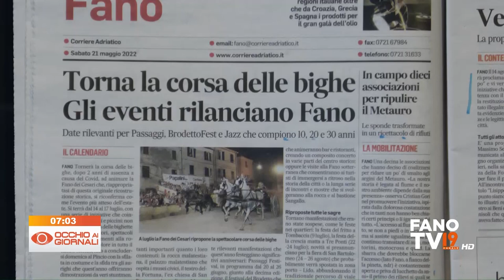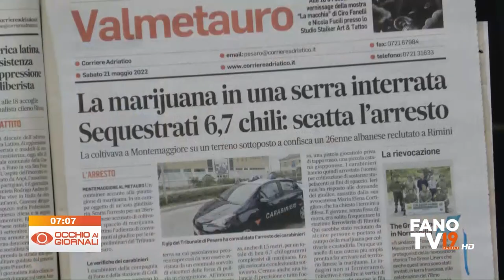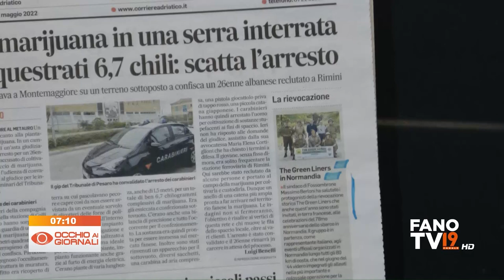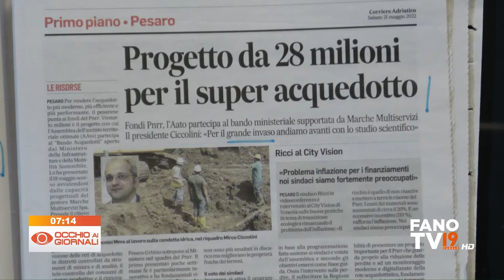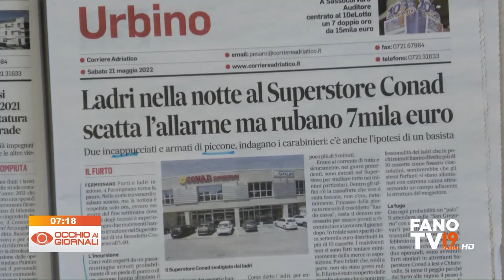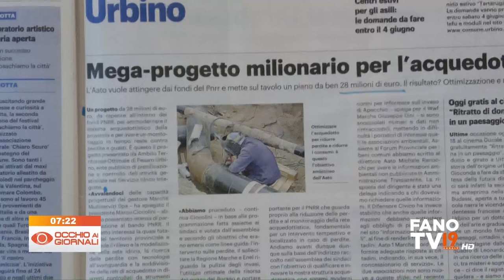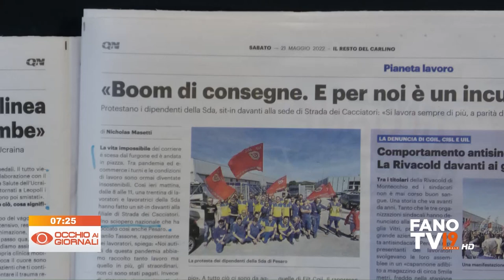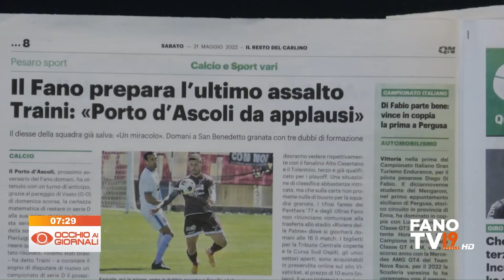Occhio ai Giornali 21 maggio 2022